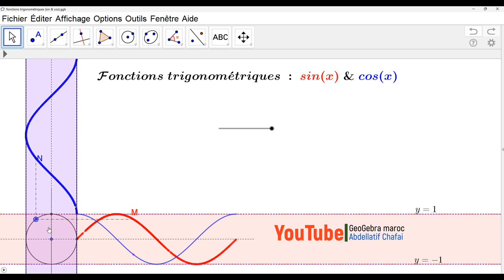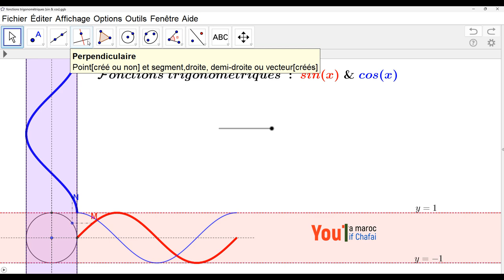Fonctions trigonométriques sous GeoGebra : Sinus & Cosinus